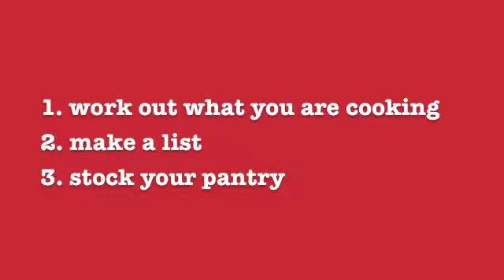getting sorted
BSHP  OCT12 sorted